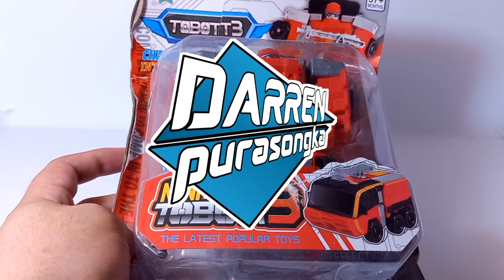Robot Merah bisa berubah jadi mobil pemadam kebakaran | Unboxing & review robot mainan anak (ASMR)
Dalam video ini, ASMR unboxing dan review mainan robot Tobot yang dapat berubah bentuk menjadi mobil pemadam kebakaran.